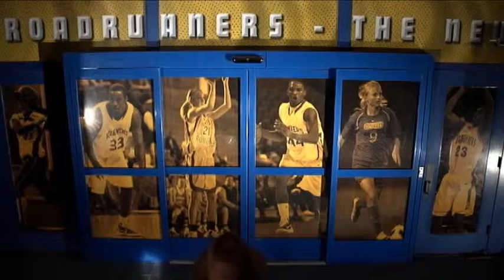CSUB-BB-Gold Standard Intro.wmv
CSU Bakersfield men's basketball 2011-12 team intro video played before team intros during home games. Kyle Lepere, Fast Forward TV Services produced this.